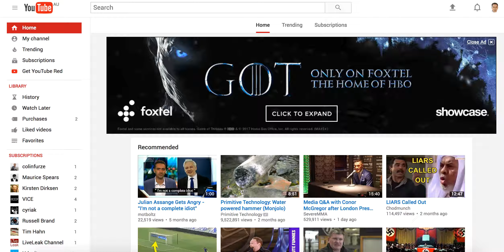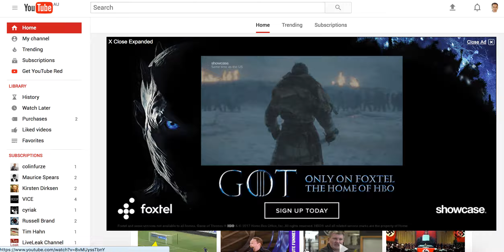YouTube Masthead // Foxtel Game of Thrones